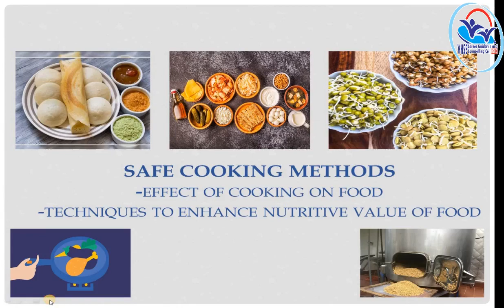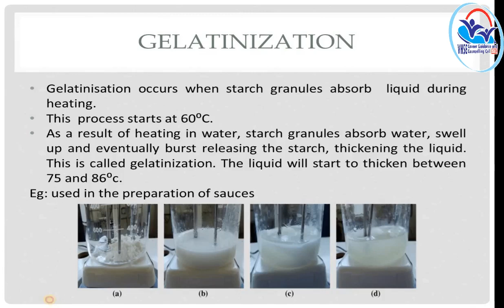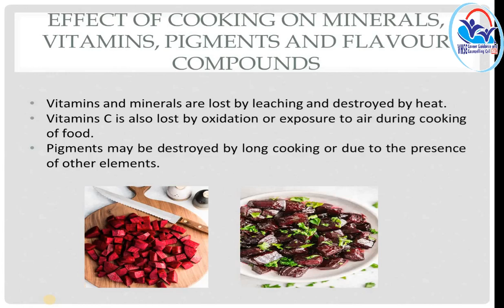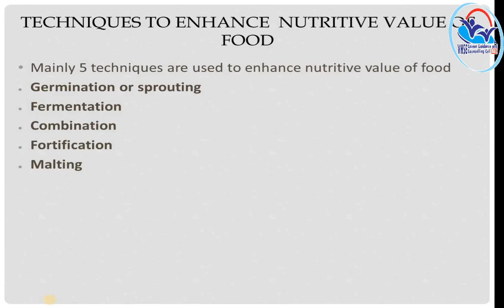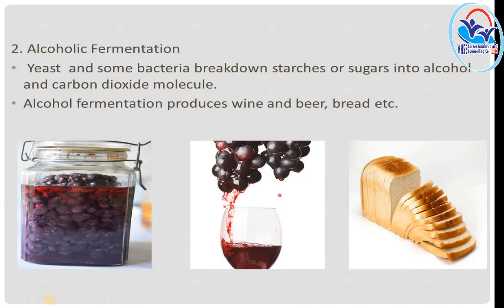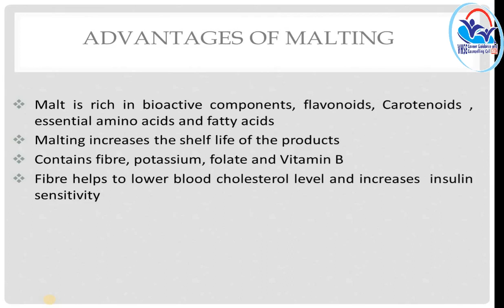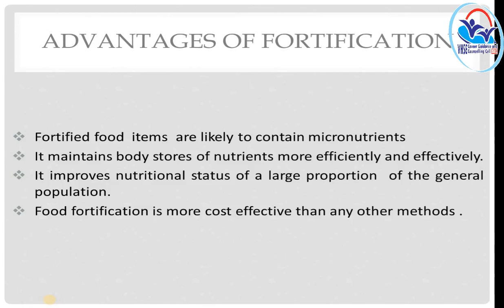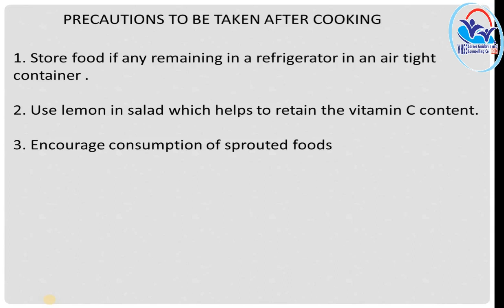I Year NSQF THEORY VOL 11 - Diet Assistant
DTA